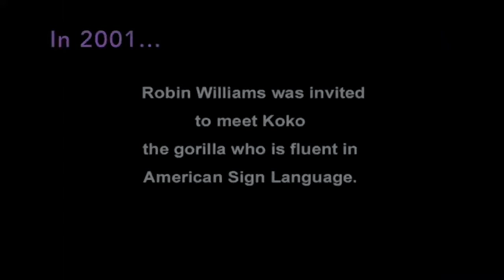Koko s Tribute to Robin Williams